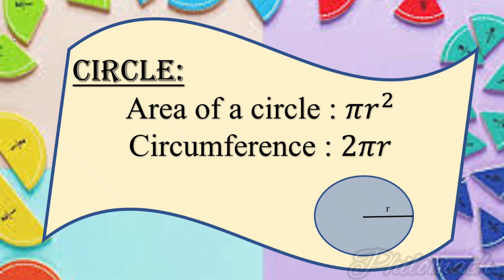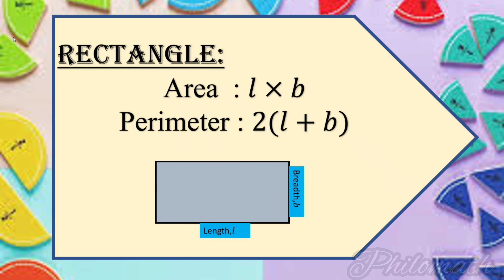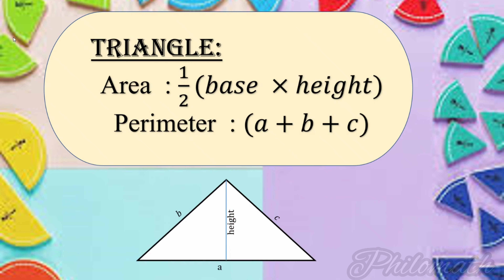Measurement Formulas | Area and Perimeter | Circle, Square, Rectangle and Trapezium | Part 1